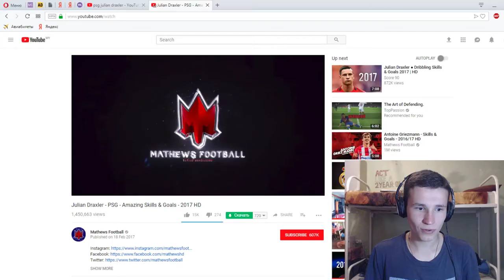Julian Draxler - PSG - Amazing Skills & Goals - 2017 HD | NoDraxler Review Russian React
Thanks for the comments in the previous video.
I love you!
Write again, please.

Tags for NoDraxler Review:
, Julian Draxler best
, Julian Draxler clone
, Clone of Julian Draxler
, Julian Draxler PSG review
, Julian Draxler reaction
, Julian Draxler clone reaction
, Julian Draxler russian review
, Julian Draxler Russia
, Julian Draxler best moments review
, Julian Draxler best goals
, Julian Draxler skill review
, Julian Draxler skill
, Russian reaction to football
, Russian react
, German professional footballer review
, German football clone
, Russian clone
, Draxler
, Julian

Thanks :)